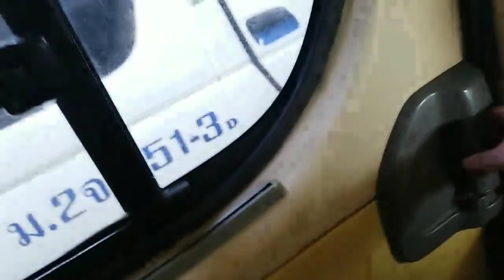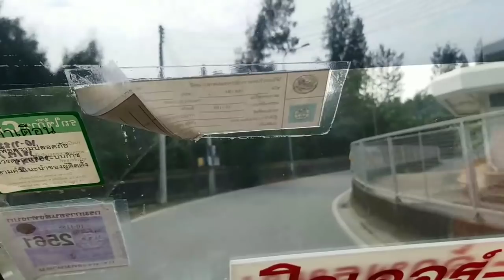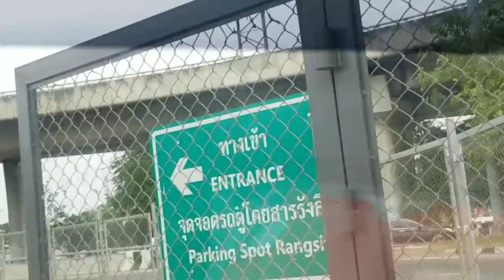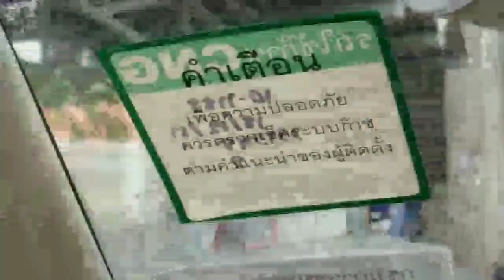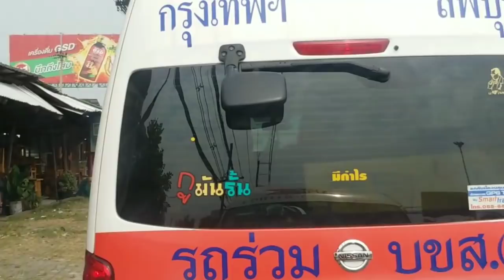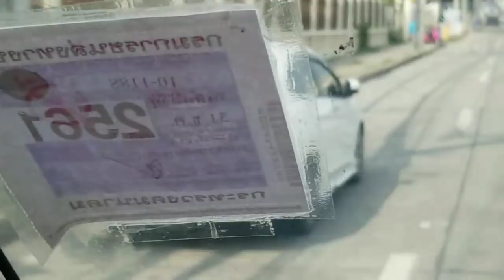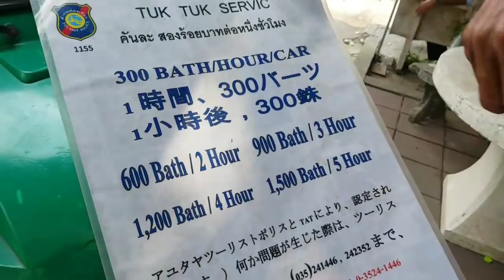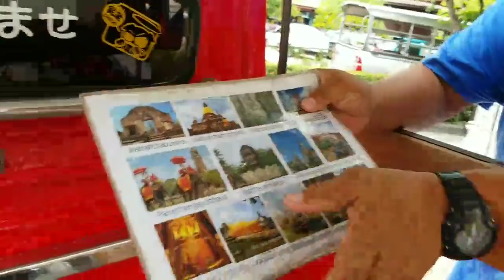Bus to Ayutthaya Temples 🔴 Burger Planet LIVE Daily Vlog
$3 Text 2 Speech + Media
$20 Burger & Beer! I'm Rich Bitch!